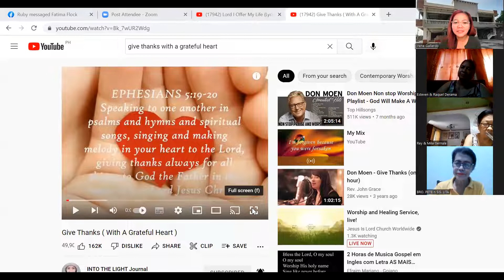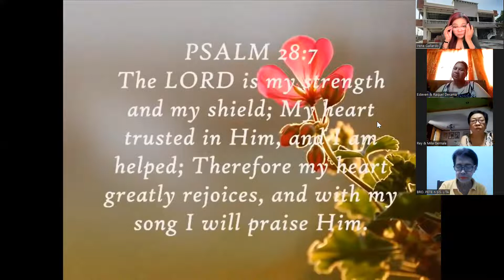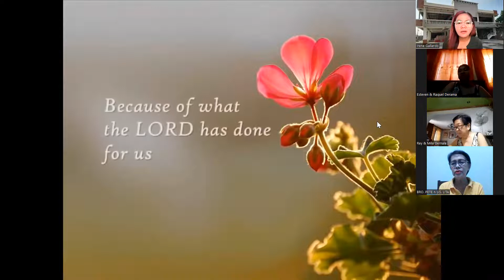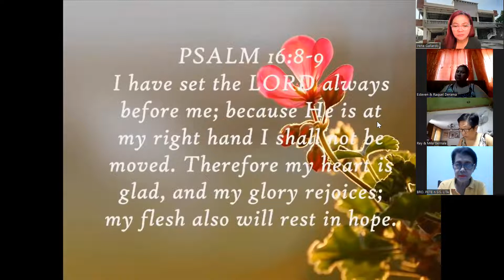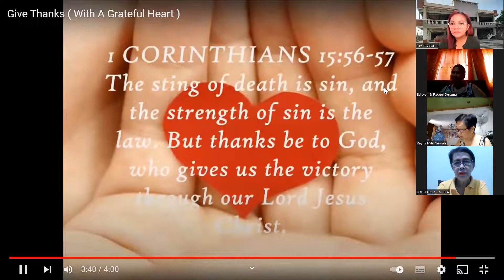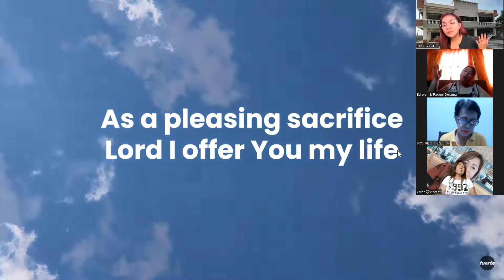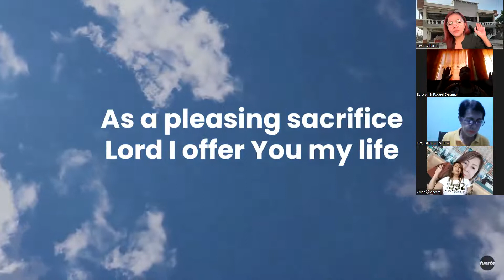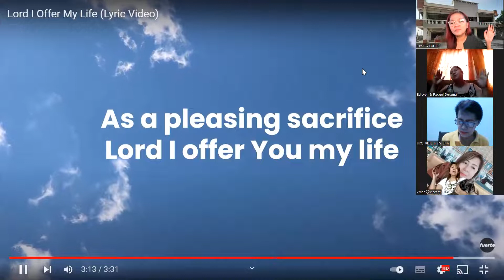426 DAYS | MORNING PRAYER & DEVOTION | MAY 15, 2022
GREAT IS THE LORD & MOST WORTHY OF PRAISE